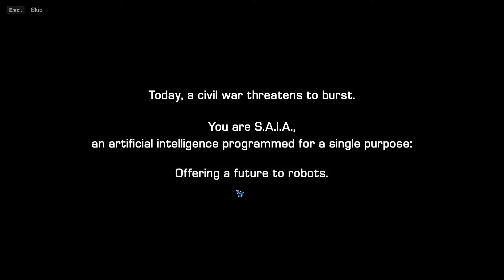Let's Blindly Try - Robothorium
Key was provided to me by the Developer.

From Steam: Robothorium is a futuristic turn-based RPG, sci-fi Dungeon Crawler, where all your choices will have a direct impact on your revolution against Humankind. Gather your team of robots, choose your allies and lead your troops to the next Robots age.